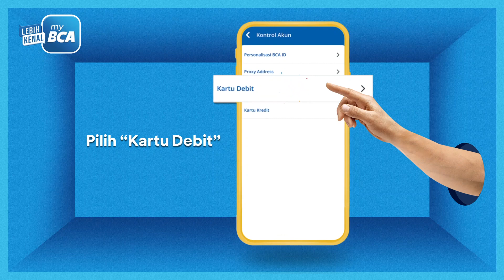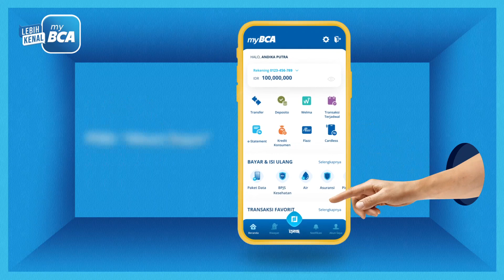Belanja Online Pakai Kartu Debit? Kontrol Kapan Saja dengan myBCA!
Belanja online jadi lebih aman! Kontrol transaksi kartu debit Anda kapan saja dengan myBCA. Tonton panduannya dan nikmati belanja tanpa khawatir.

Sekarang kontrol Kartu Debit untuk berbagai transaksi makin mudah di myBCA.

- Kontrol Transaksi Debit Online, Transaksi Domestik & International
- Atur Limit Tarik Tunai, Transfer antar rekening BCA dan Bank Lain, serta Atur Limit Harian
- Blokir

Akses dan Update sekarang myBCA.